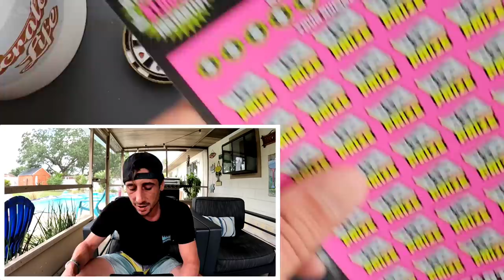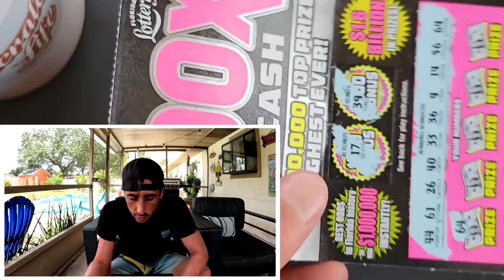BOOM!!! $50 500X The Cash & $30 Goldrush🚀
2 x $50 500X the Cash
3 x $30 Goldrush Supreme scratch off tickets from the florida lottery!

 The Ring Light I use: